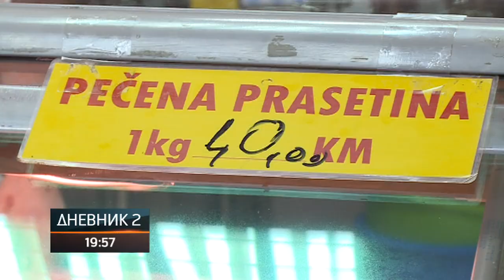Koliko novca treba za prazničnu trpezu?